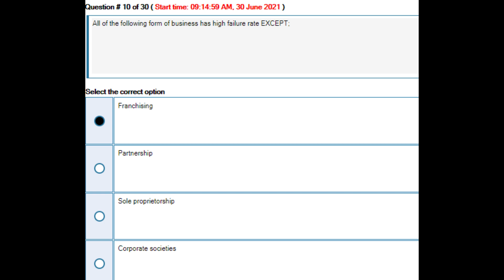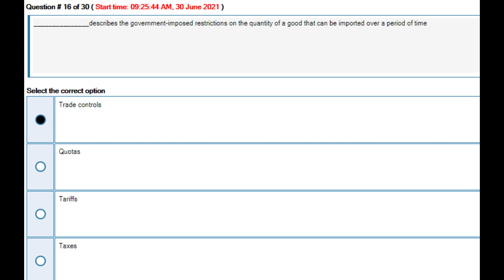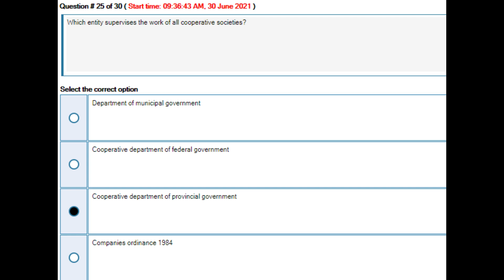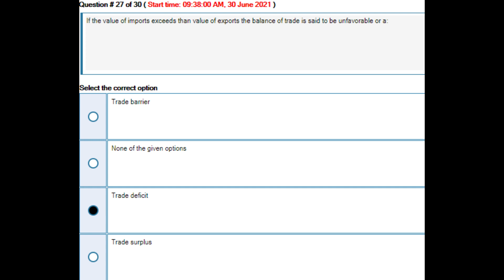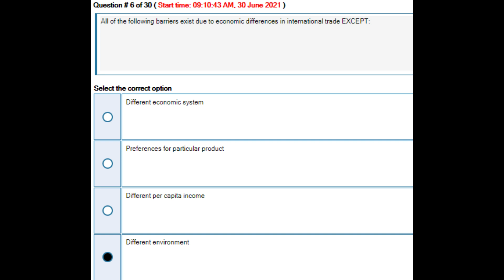MGT211 Grand Quiz Part 1( 30 june 2021)| Education World| Kinza Bilal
We also upload short video lectures for Virtual University Maths, Stats and Computer science subjects.